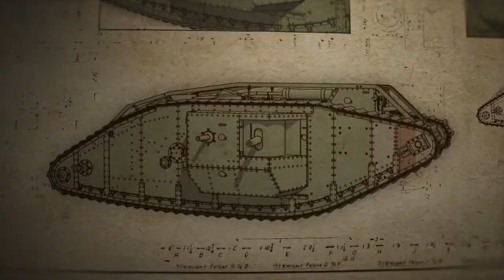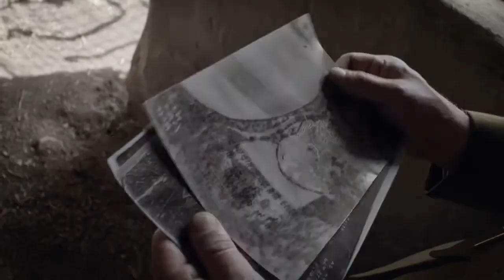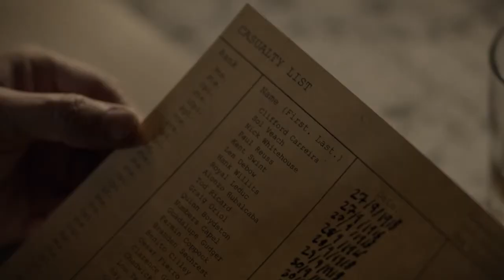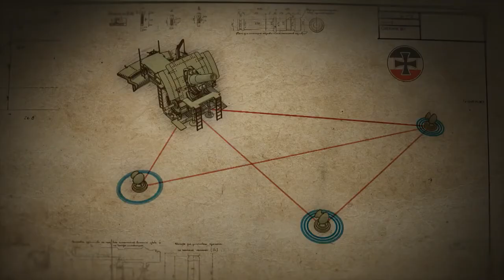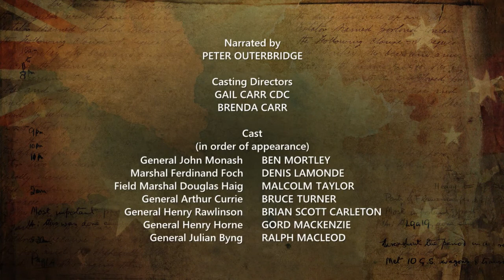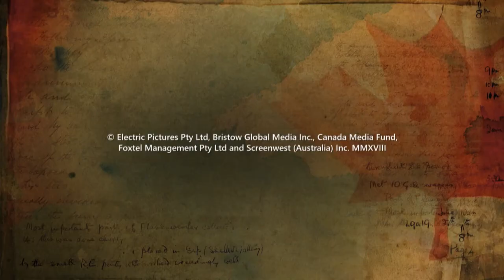Documental: 100 Días Para La Victoria. Capitulo 2.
Mini Serie Documental que consta de dos capítulos con recreaciones dramáticas y entrevistas con historiadores que explican los últimos 100 días de la Primera Guerra Mundial y cómo los generales de los Aliados ganaron esta contienda.
La segunda parte del documental arranca en la famosa batalla de Amiens que termina con la victoria del bando aliado. Aunque ha sido un paso muy importante, el ejército alemán sigue teniendo una fuerza arrolladora y mantiene un sistema defensivo que ha sido considerado como uno de los más impecables de la historia militar.Pero a partir de este ataque los aliados lograron una serie de victorias que les conducirían al triunfo final frente a la Triple Alianza (Alemania y el Imperio Austrohúngaro).Propiciándose, así, el comienzo del fin de la I Guerra Mundial y el inicio de las negociaciones de paz con Alemania, que culminaron con la firma por parte de la República Alemana del armisticio de Compiègne el 11 de noviembre de 1918.

Eso me ayuda mucho a seguir con el canal.